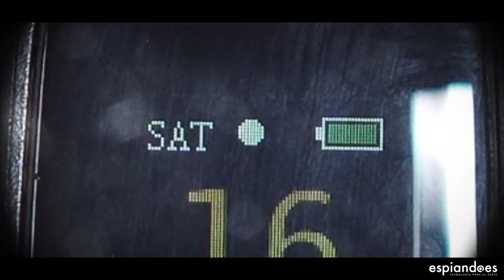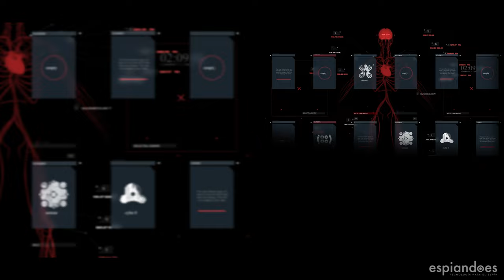Podómetro con GRABADORA de VOZ integrada! *larga autonomía*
Nueva Pulsera podómetro con grabadora de voz oculta profesional. Este nuevo modelo tiene varias características que lo hacen único en el mercado. De larga duración, con una autonomía de 38h en grabación continua, alta calidad de grabación profesional de alta definición y un formato pulsera podómetro que lo hacen muy fácil de llevar a todas partes sin causar sospechas.

Además, funciona como un podómetro de verdad. Mide el ritmo cardíaco, los pasos, calorías, y también dispone de reloj con fecha y hora.

Gracias al sistema DSP obtendrá grabaciones sin ruido de fondo y fieles a la realidad. También incorpora una salida jack para escuchar los archivos grabados con auriculares (incluidos) sin necesidad de conectarlo en un ordenador.

¡Esperamos vuestros comentarios y preguntas!

Sí tienes alguna duda sobre este producto, puedes contactarnos a través de los siguientes canales:

00:00 Intro
00:23 Características principales
1:00 Instrucciones
2:44 Pruebas
3:09 Outro